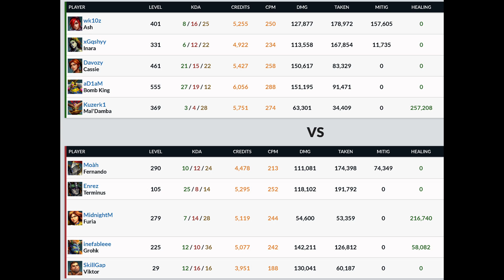Kuzerk1 Mal'Damba 257K HEALING!! Paladins GM (TOP 37) Ranked Gameplay